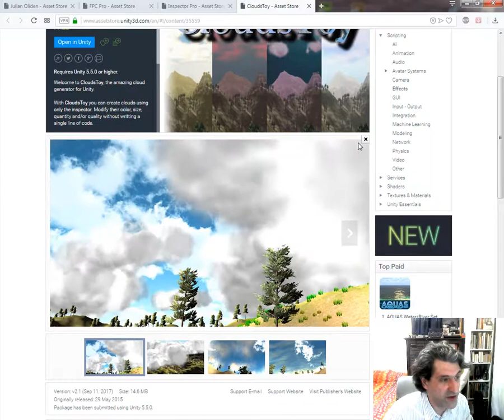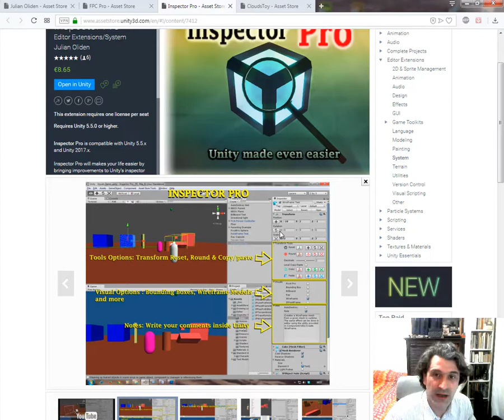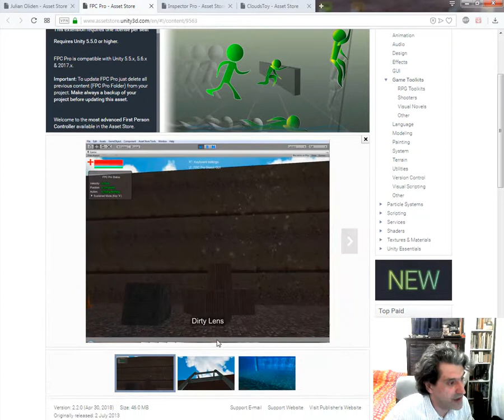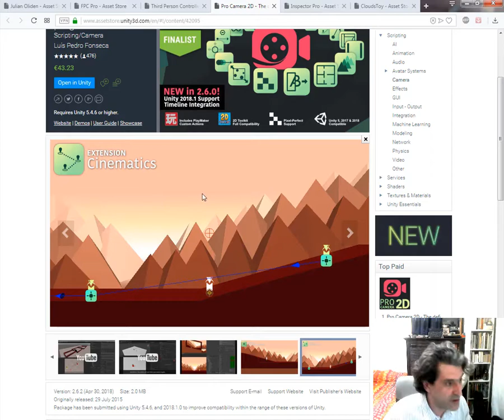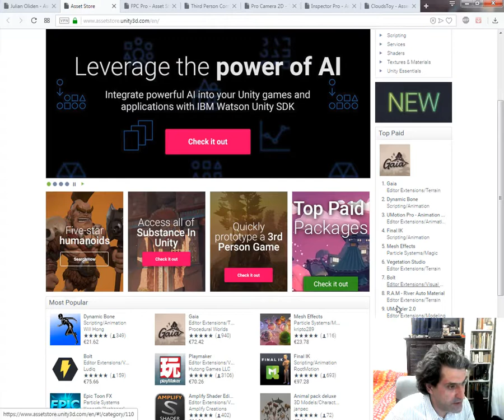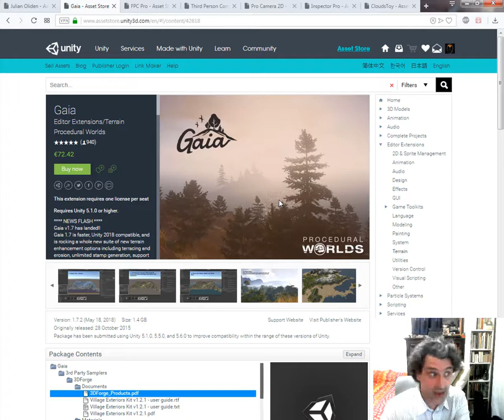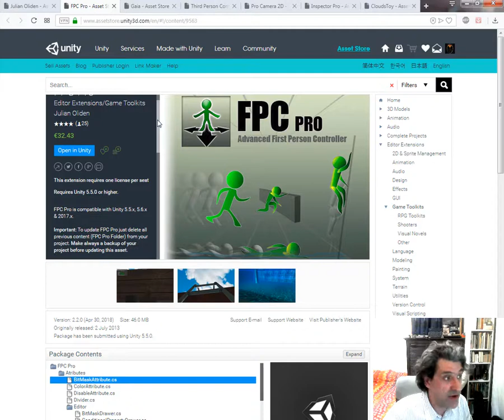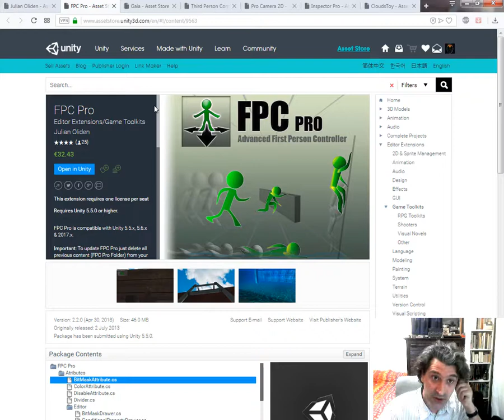AssetStore (Parte 2)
Y seguimos hablando de la tienda de assets de Unity desde el punto de vista del publisher (o sea, del que publica los assets).